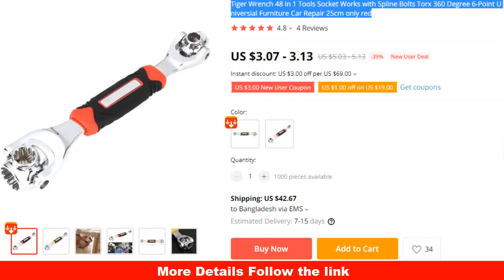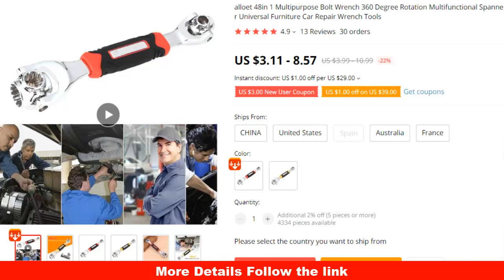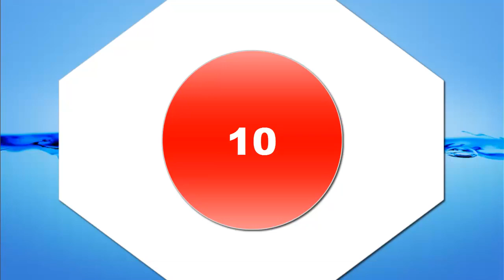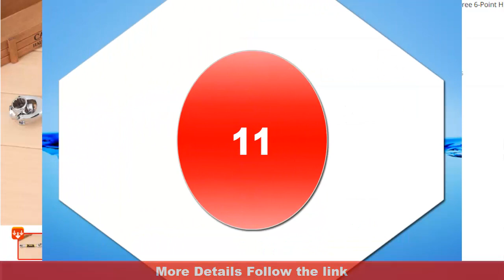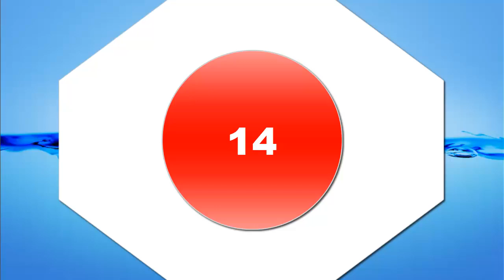$3 To 4$ Aliexpress Best Wrench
1.48 in 1 Tools Socket Steel Tiger Wrench

   2. Tiger Wrench 48 in 1 Tools Socket Works

   3.48 in 1 Tiger Wrench Tools Socket Works

   4.alloet 48in 1 Multipurpose Bolt Wrench 360

   5. 48 in 1 Tiger Wrench Tools Socket Works

   6.Tiger Wrench 48in 1 Multipurpose Bolt Wrench

   7. Tiger Wrench 8 in 1 Tools Socket Works

   8.Tiger Wrench 48 in 1 Tools Socket Works

   9.48 in 1 Tiger Wrench Tools Socket Works

   10. 48 in 1 Tiger Wrench Tools Socket Works

   11.NEW 48 in 1 Tiger Wrench Wrench Tools Socket Wrench

   12.48 in1 Swivel Wrench Tiger Wrench Ratchet Wrench Spanner

   13.Multipurpose Tiger Wrench 48in 1 Bolt Wrench

   14.Tiger Wrench Universial 48 in 1 Tiger Wrench Socket Works

Follow In Facebook Groups